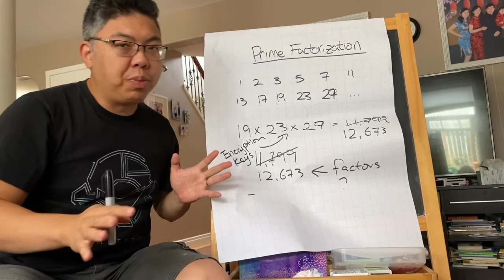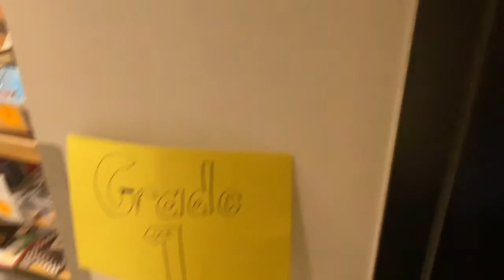Mr. Z's Journey to Hub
Special thanks to Mr. T at Edgemont, the grade 4 teacher who answered the door at Brentwood and the staff at Ranchlands who helped out for the kids!